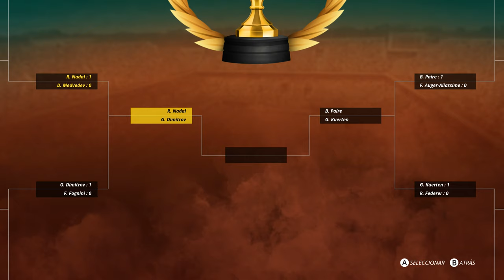TENNIS WORLD TOUR 2 | ROLAND GARROS con RAFAEL NADAL!🏆TORNEO COMPLETO